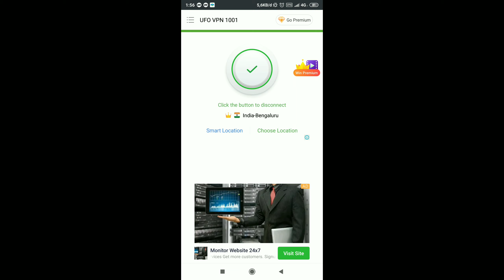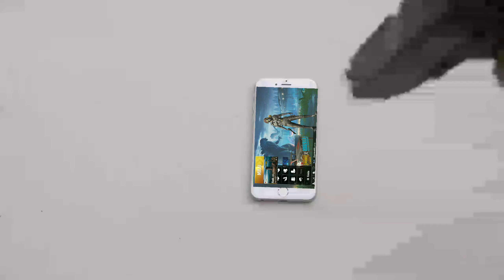BUG EVENT???GERARTISS!!!VPN TRICK-SCRET EVENT-GAGAP